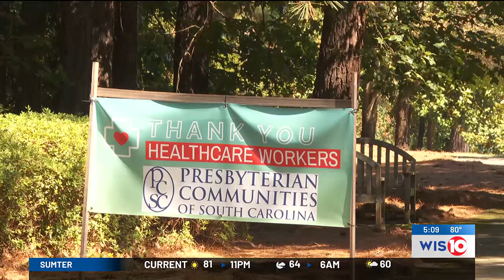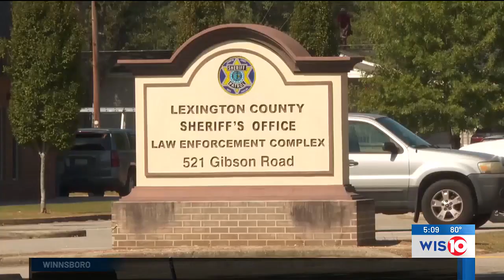Report: Wife of Rep. Joe Wilson accused of assaulting 98-year-old mother in Lexington County